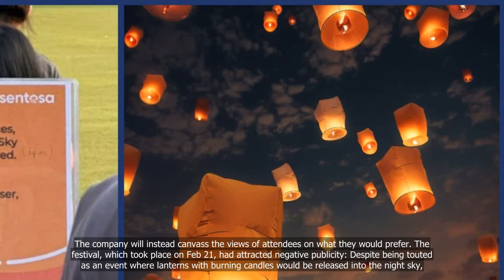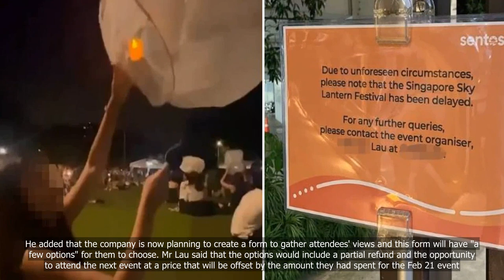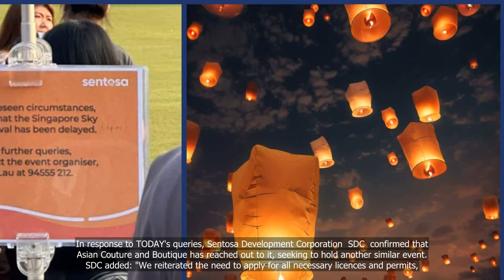Sentosa sky lantern festival: Organiser undecided on refunds, will ask attendees what options they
Sentosa sky lantern festival: Organiser undecided on refunds, will ask attendees what options they prefer

💗📌 Singapore